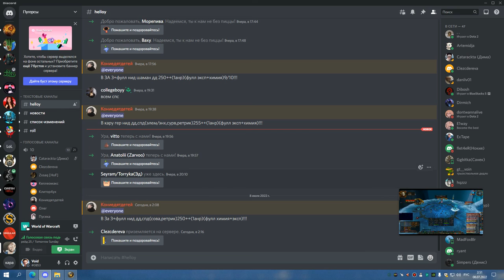2я часть ЦЛК 25об РДРУ СОВА 07 07 22